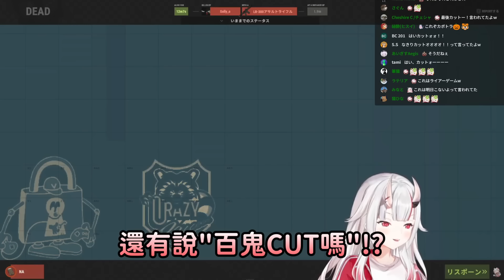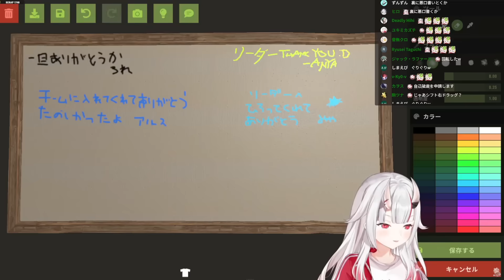【VCR RUST#9】VCR伺服器最終日(上)：營運桑來幫忙拍照還得踩夾子w【百鬼あやめ/百鬼綾目】【Hololive中文】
00:00 最終日剛上線就是死亡紀錄
06:58 營運桑幫忙拍照
09:25 慣例的眾人互相傷害
13:10 片尾

未經許可禁止轉載影片
歡迎以網址形式分享~
有錯誤歡迎提出
任何心得都可以留言喔:D
但請不要人身攻擊，理性討論、互相體諒

原影片：
片尾：
【歌枠】ゆっくり調教歌枠【ホロライブ/白上フブキ】